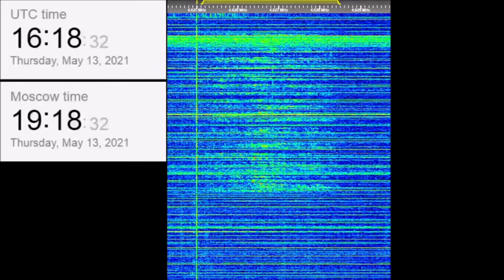The Buzzer/UVB-76(4625Khz) May 13, 2021 Voice messages